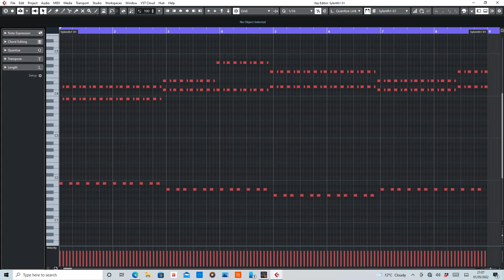Why Go? (Faithless) [Ferry Corsten Remix] MIDI Rearranged by De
MIDI section of Why Go? by Faithless remixed by Ferry Corsten.

Equipment used:
Cubase Artist10
Sylenth1